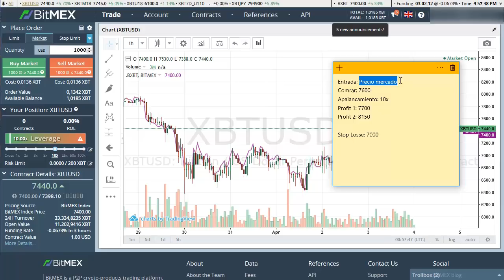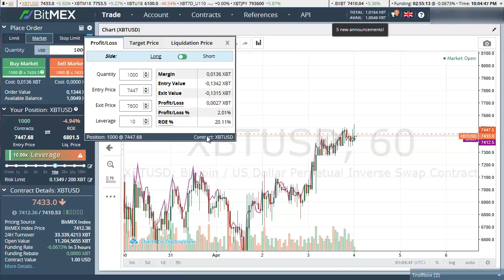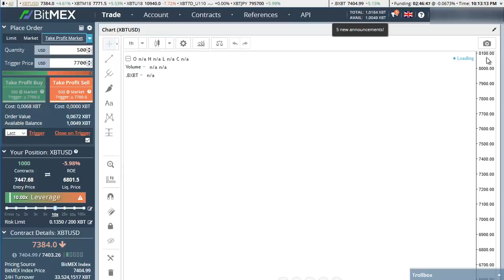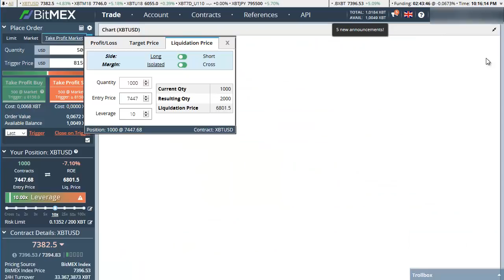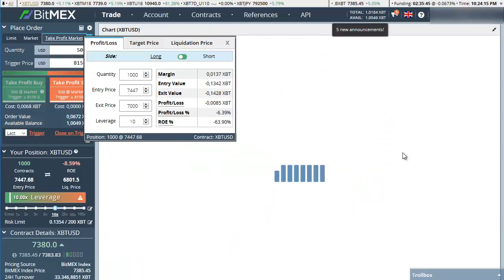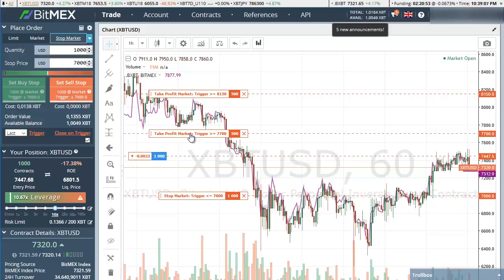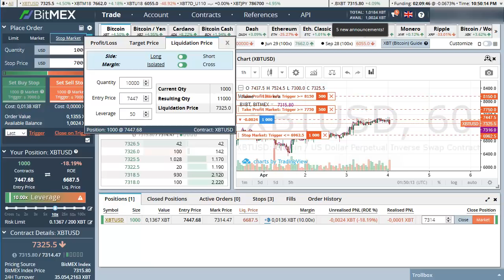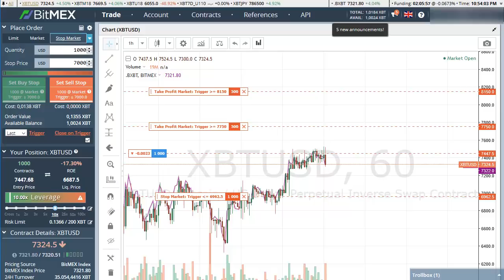BITMEX Parte 3 - Como crear operaciones con ganancias y proteccion de capital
En este video vamos a ver como crear ordenes de compra con sus respectivos Take Profit y tambien como poner Stop Loss protegiendo nuestro capital.

Si quieres Señales para BITMEX puedes contactarme y acceder a mi SERVICIO PREMIUM de Señales para Bittrex Binance y BITMEX con mínimo el 300% de ganancia semanal

**20 a 30 Señales semanales**
**Incluye Curso de Criptomonedas GRATIS**
Y mas...

Contacta ahora mismo por Telegram

REGISTRO GRATIS!!

bitcoin
como ganar dinero con bitcoin
bittrex
trading, poloniex
bitcoin, billetera
ethereum
altcoins
exchanges
dolares
euros
mineria
en la nube
curso
bittrex
kraken
blockchain
coinbase
xapo
bitso
litecoin
dash
btc
tutorial poloniex
exchange poloniex
trading criptomonedas
señales criptomonedas
criptomonedas trading
trading de criptodivisas
señales trading
Bitmex 2018